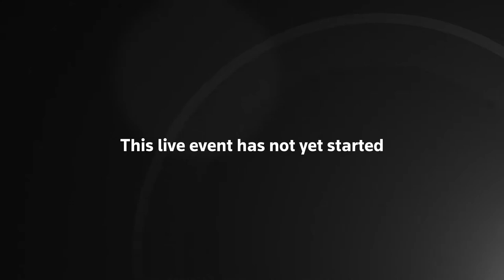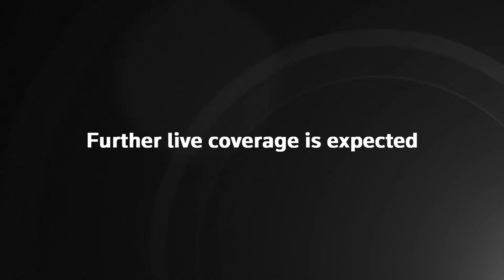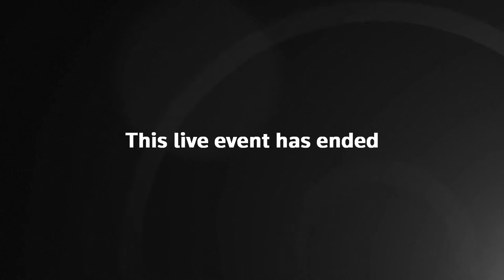LIVE: Health minister Steve Barclay faces Health Care Committee as ambulance strikes continue